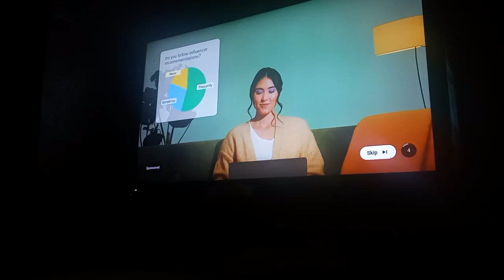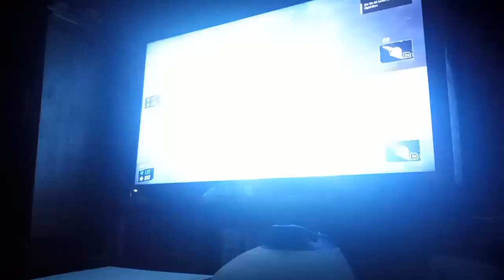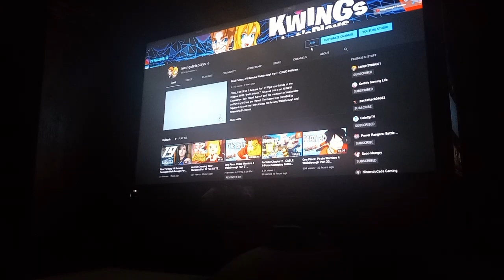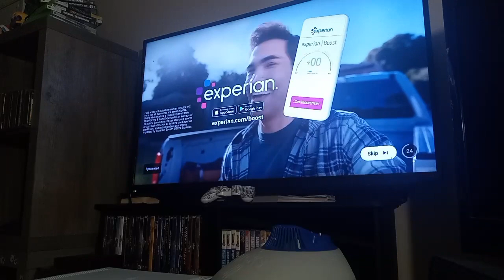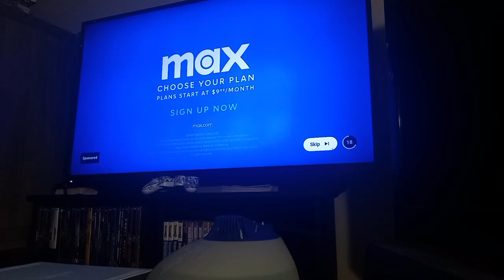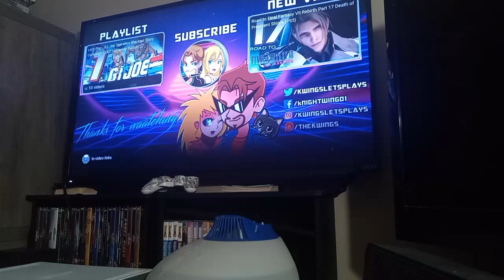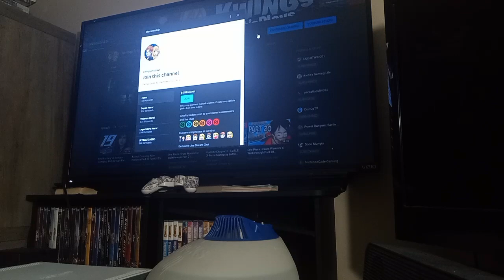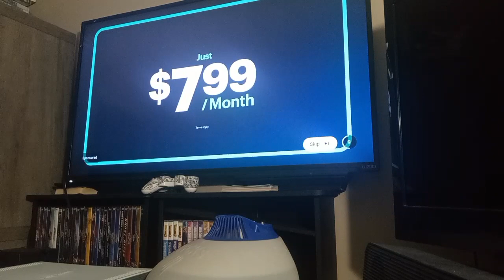G.I. Joe: Operation blackout